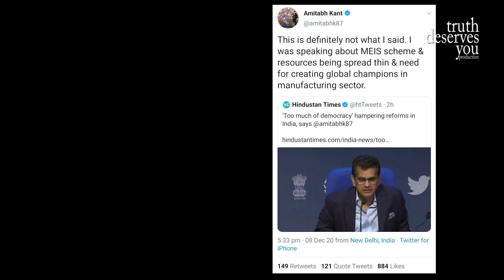Did Amitabh Kant really say India has Too Much Democracy? (Original footage of what he said)